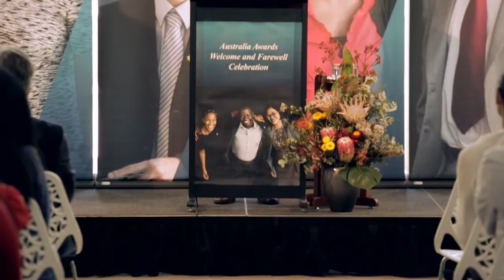Student Profile - Nyane Wratto, Liberia